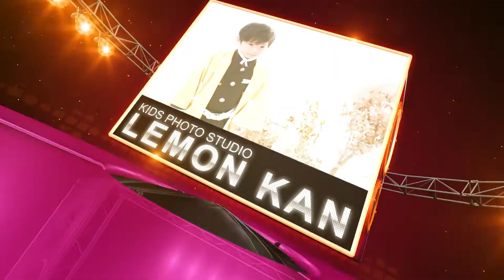201220ハンビーWeb de 成人式 大城奈央 様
成人おめでとうございます。